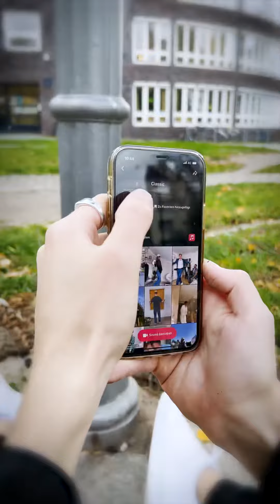Dein Einstieg in die Medienproduktion? Komm zu Truemates!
Du bist Creator & hast Bock zu unserem Team zu gehören?